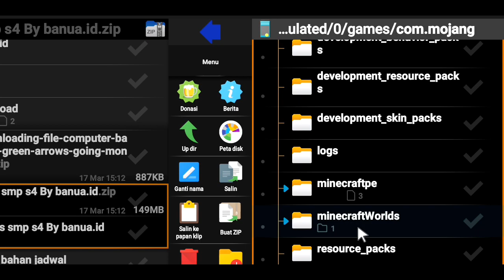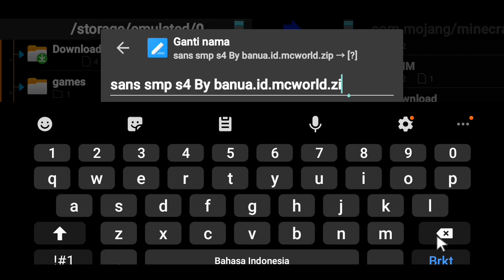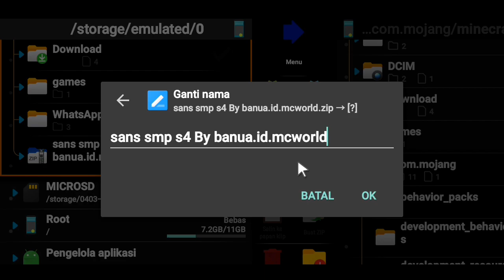cara pasang map sans smp s4 di minecraft 1.16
Halo sobat banua.id
berhubung banyak teman teman kita yang belum tahu
cara pasang map minecraft di mcpe,jadi aku buat video ini
biar kalian tidak kebingungan,jadi tidak banyak tanya lagi.

ENJOY TO VIDEO.

⛔ DILARANG SHOWCASE MAP BANUA.ID
BACA KETENTUAN MAP KAMI